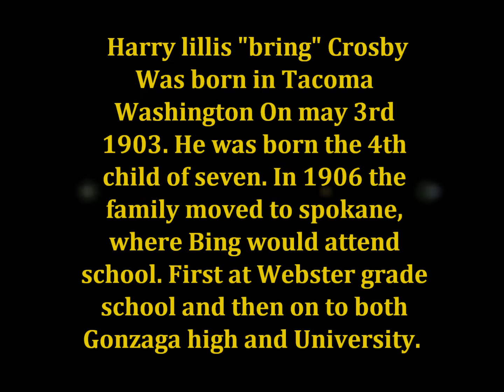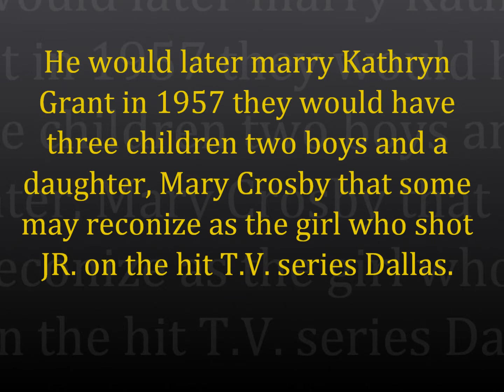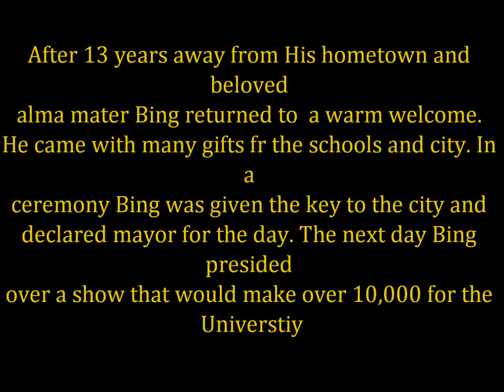hunters bing project